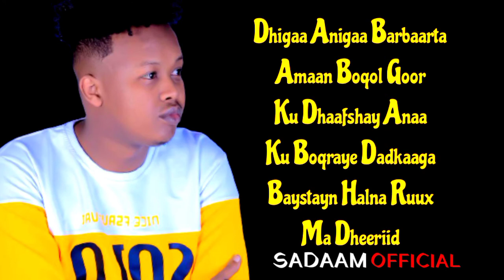Aamiin Yare | Hadaan Kugu Socod Badnaa | Hees Cusub 2022